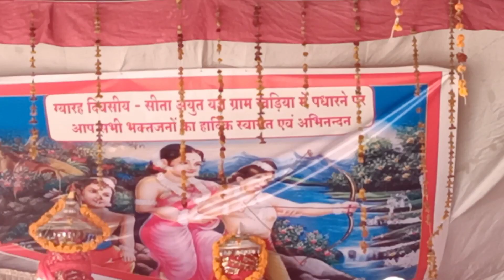too finally aaj chale hi Gaye sita yagya dekhne😇 || Hometown vlog part-6.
तो आखिरकार आज चले ही गए सीता यज्ञ...